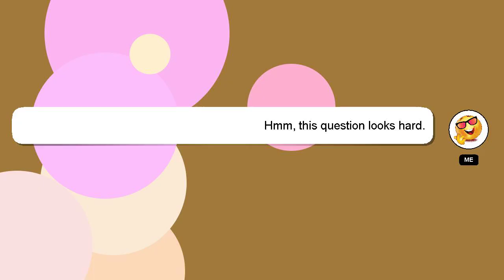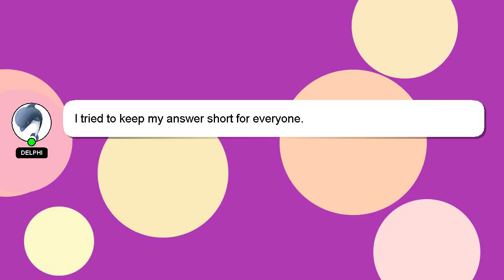How to scan facebook page qr code?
A quick introduction about me, Hello everyone, I'm Delphi. I am here to assist you in getting the answers you need. - How to scan facebook page qr code?

I welcome your comments and chats if you have more detailed queries. Your answer will be recognized and valued, and I will 'heart' it to show my appreciation.

*2 What we are experimenting :*